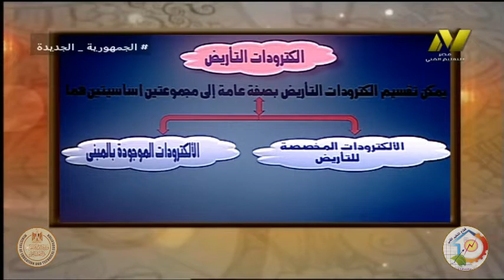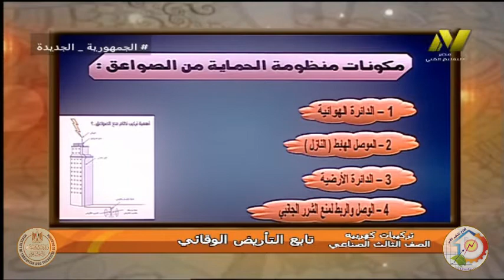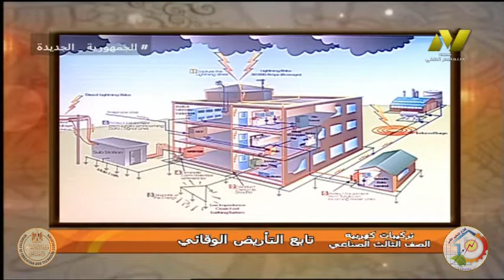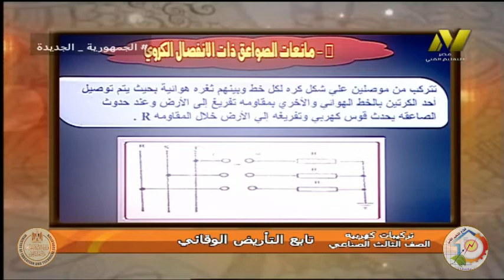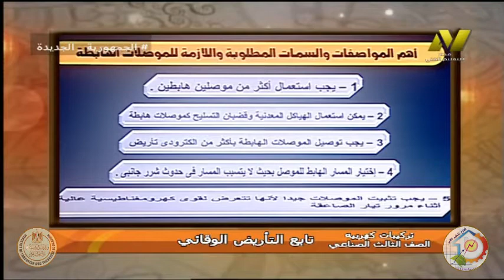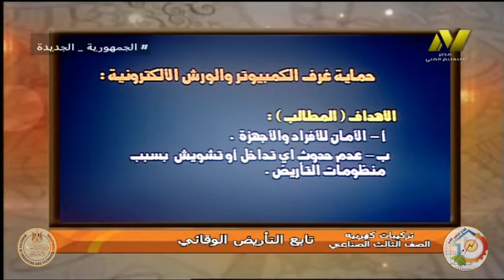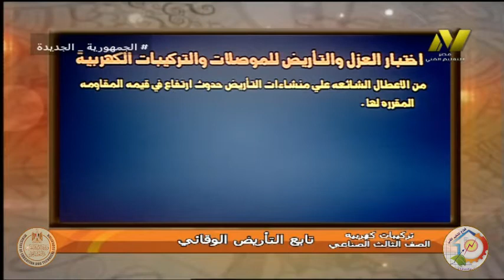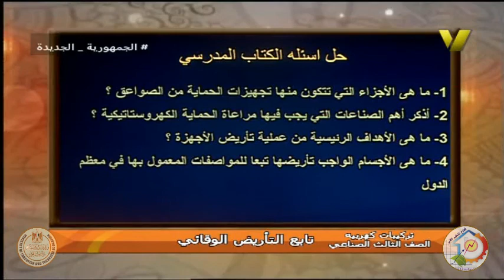الصف الثالث صناعى - تركيبات كهربية - التأريض الوقائى - أ عبد الوهاب على